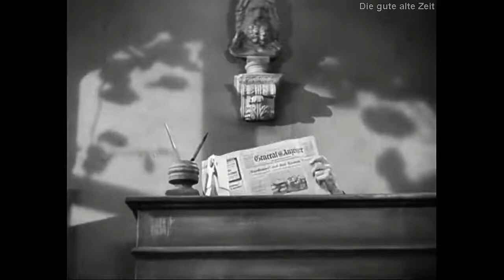Die Feuerzangenbowle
Professor Bömmel: "Wat is en Dampfmaschin?"

"Wat is en Dampfmaschin?" An diesen Spruch von Professor Bömmel aus dem Film "Die Feuerzangenbowle" erinnert sich wohl jeder. ;-)

Der bekannte deutsche Schauspieler Paul Henckels hat den Professor Bömmel in der Feuerzangenbowle einzigartig verkörpert. Heute ist sein 51. Todestag.

Um diesen wunderbaren Schauspieler zu gedenken, posten wir heute die legendäre Szene "Wat is en Dampfmaschin?" aus dem deutschen Spielfilm "Die Feuerzangenbowle" aus dem Jahr 1944. (y)

Wir wünschen euch gute Untehaltung und amüsiert euch prächtig mit und über Professor Bömmel. :-D

+++„Wo simmer denn dran? Aha, heut hammer de Dampfmaschin. Wat is en Dampfmaschin? Da stelle mer uns ma janz dumm un sage: en Dampfmaschin, dat is ene jroße, runde, schwarze Raum. Un der jroße, runde, schwarze Raum, der hat zwei Löcher.

Dat eine Loch, da kömmt der Dampf erein, und dat andere Loch, dat krieje mer später. Wat tut nu der Dampf? Der Dampf, der drückt auf den Kolben. Wat ne Kolben is, dat kammer net explizieren, dat steht im Buch. Et steht überhaupt allet im Buch, wat ich sach, bloß net so schön.“+++